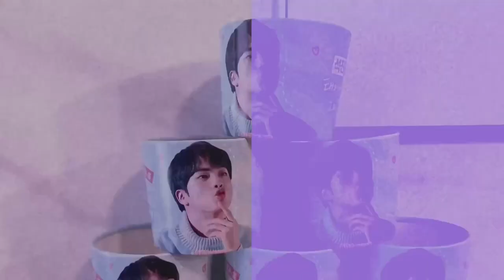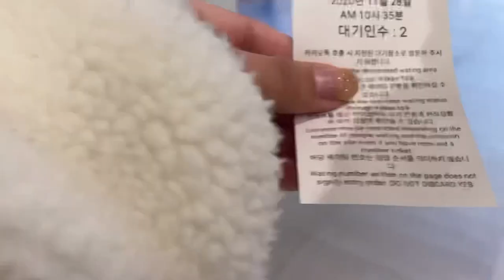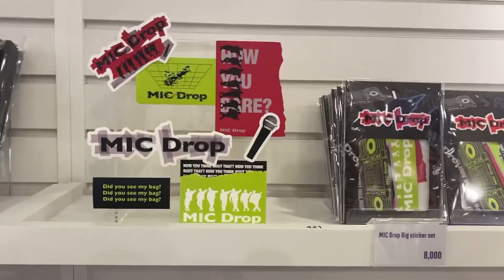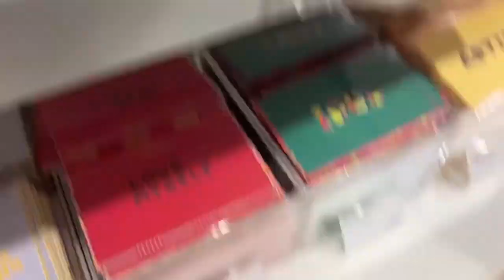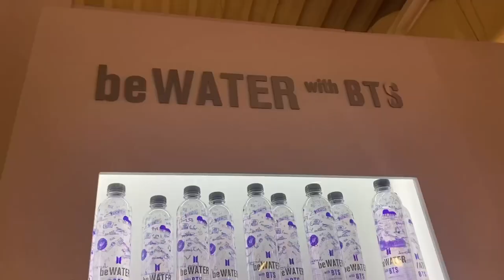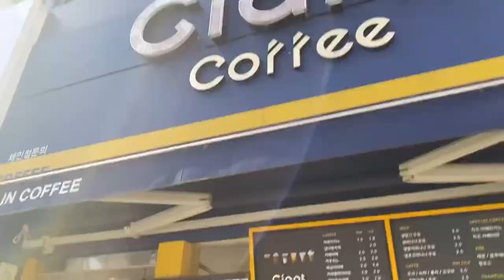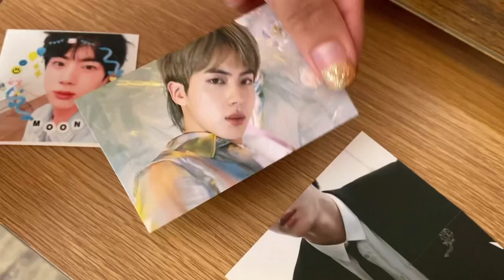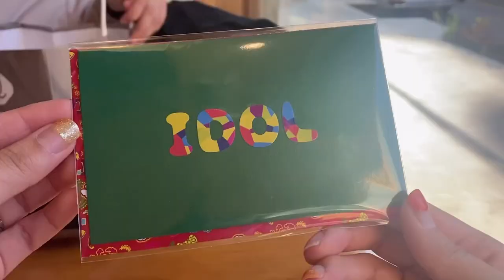SPACE of BTS in Daegu + Haul | BTS merch, brunch, and Jin Events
Hi everyone!

I went to the Space of BTS Pop Up in Daegu! The Daegu location opened 11.28 and decided to go on opening day!

Bought some merch, had brunch and attended some early Seokjin birthday events!